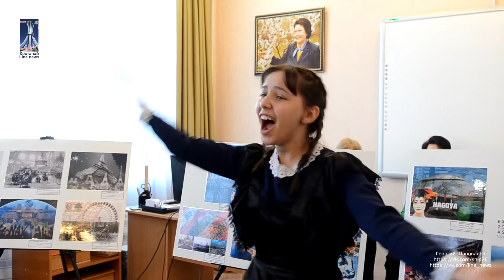Выставка художественной фотографии «Мир ЭКСПО»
Передвижная выставка художественной фотографии «Мир ЭКСПО»  в школе-интернате для детей с нарушением слуха

Вы также можете поддержать выход новых роликов ставим "ЛАЙК" и перевести любую сумму на Киви кошелёк